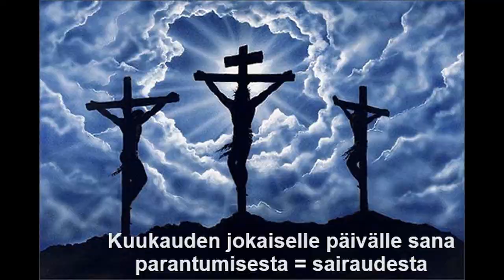Päivä 23 Olet lunastettu